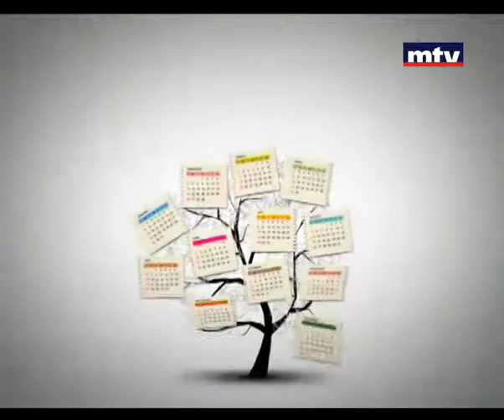Bloc Note - Carine Kai - Genevieve Abi Haila - 21-08-2013 - كارين قاعي - جنفييف أبي هيلة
مع كارين قاعي و جنفييف أبي هيلة Sesobel  نشاطات جمعية